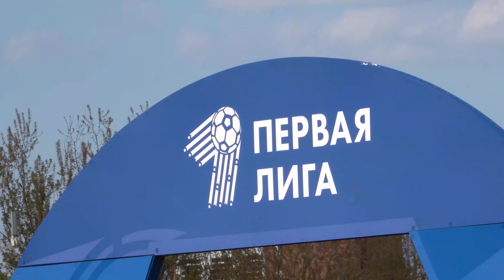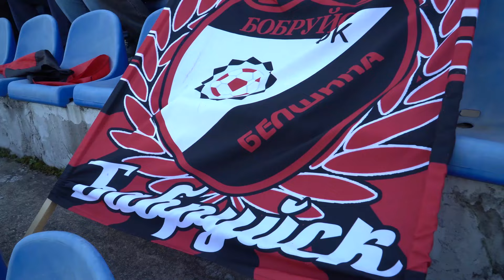Почти не считается. Сослагательное наклонение в матче «студентов» и «шинников»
Ой и тяжело отыгрывать свои «минусы», когда вся основа разбегается — «Шахтер» и РЦОР-БГУ не дадут соврать. Но даже в такой ситуации есть выход — просто играйте, футбольный рок все решит за вас. Вот так «студенты» и выходили на матч против «Белшины». А футбольный рок превратился в рэп — счет в ломаном ритме менялся постоянно. Впрочем, давайте переместимся на стадион по улице Семашко.